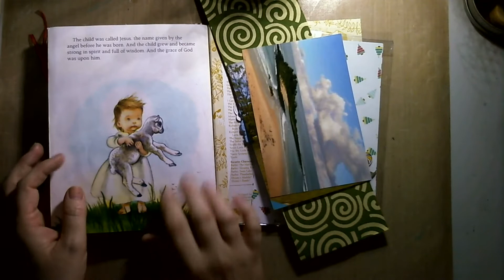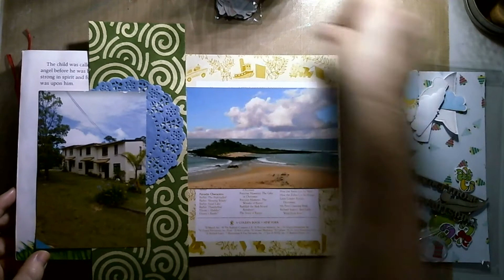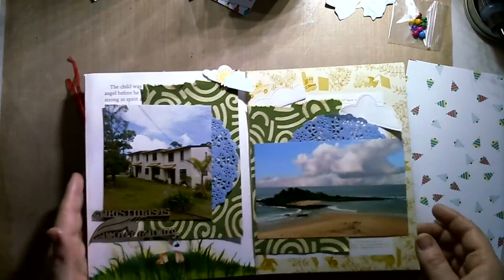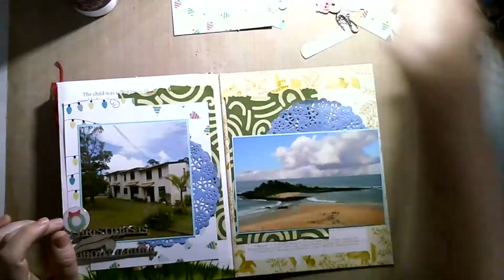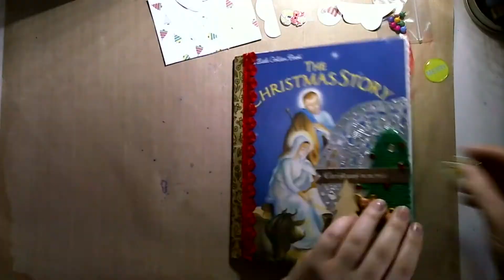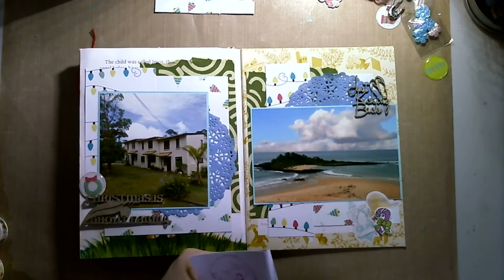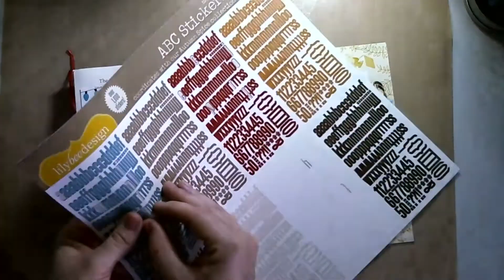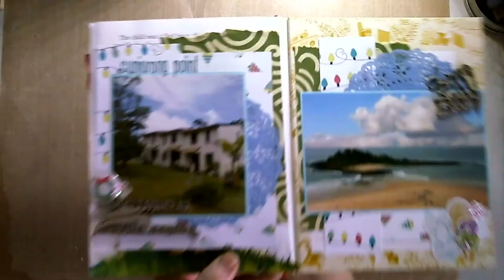December 2018 YouTube Hop - Childhood Christmas Memories - Christmas in Cunjurong Point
For this year's hop I am working on pages in my Childhood Christmas Memories album I started for last year's hop.

I will have another video up for this project next week and then a flip through after that.

We have a fan group so why not join the Aussie YouTube Hoppers and Friends Facebook group: